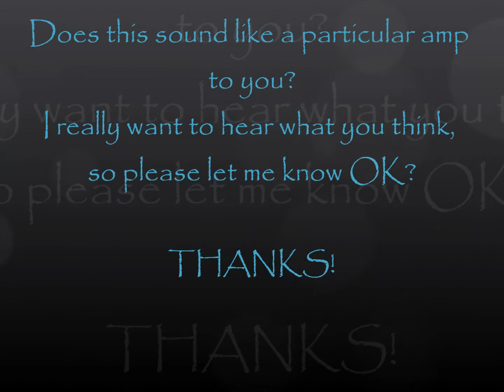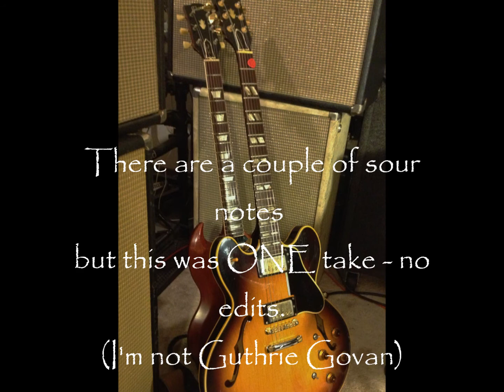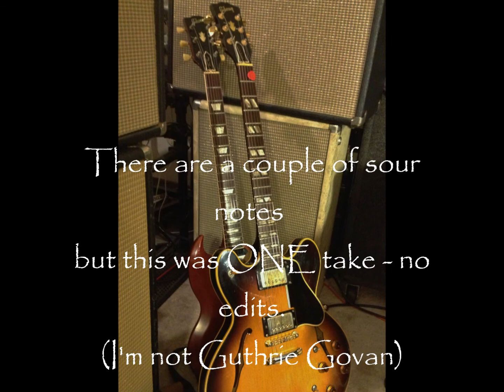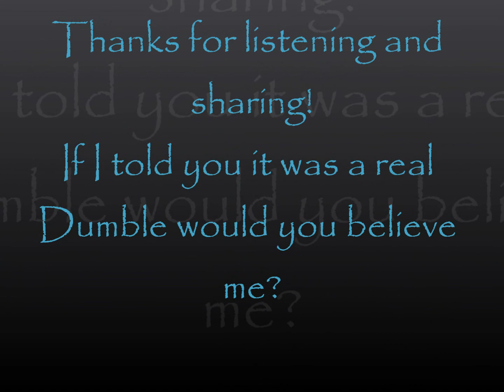Dumble Tone - Up there with the best?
Played to "Help the Poor" backing track